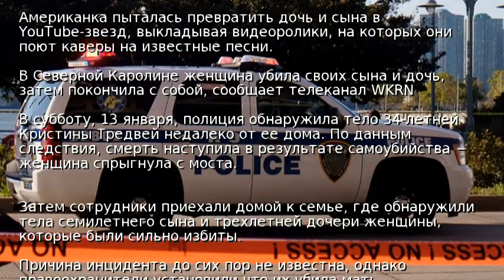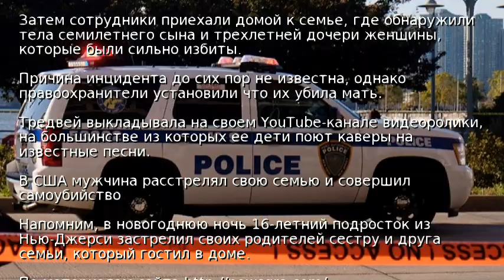Американка убила детей, а затем покончила с собой